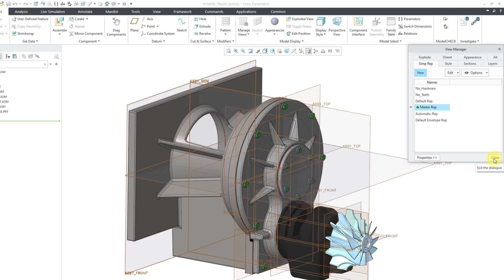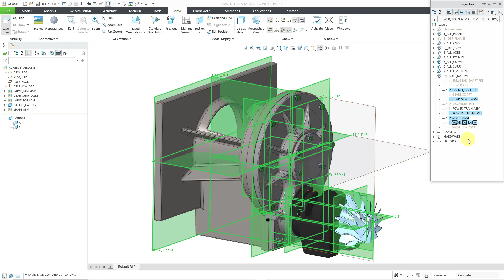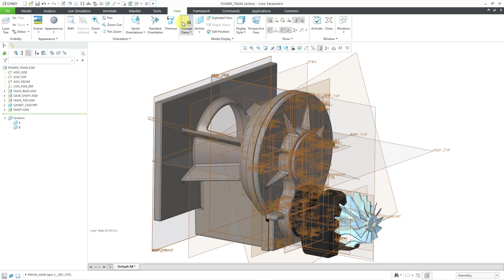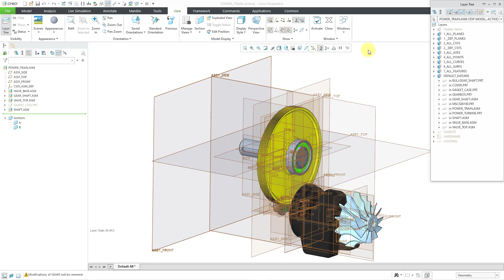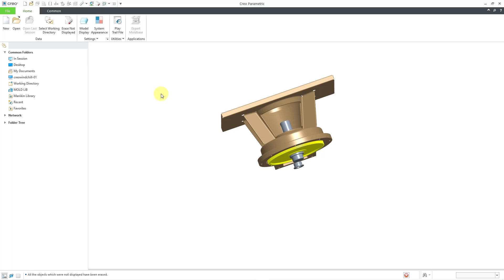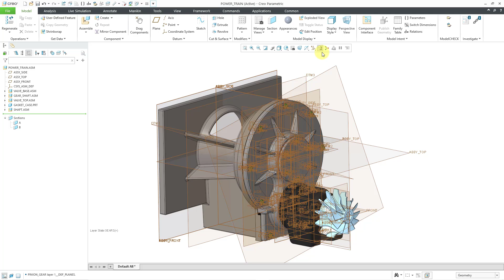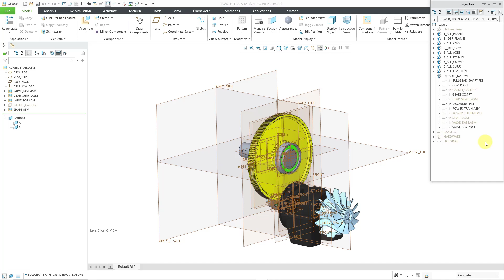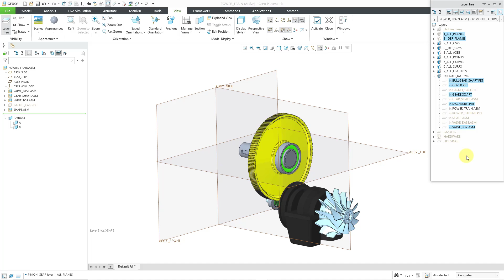Creo Parametric - Layer States in an Assembly | View Manager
This Creo Parametric tutorial shows the peculiarities of using Layer States in assembly mode.

Thanks,
Dave